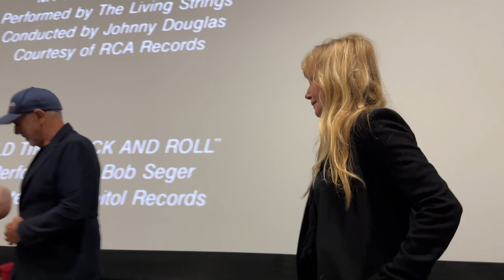保送入學 Risky Business 40th Anniversary Q&A with Rebecca De Mornay, Paul Brickman, Jon Avnet 7/12/2023.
保送入學 Risky Business 40th Anniversary Screening and Q&A with Actors Rebecca De Mornay, Curtis Armstong, Raphael Sbarge and Bronson Pinchot, writer-director Paul Brickman and producer Jon Avnet at Laemmle’s Royal Theatre on 7/12/2023.